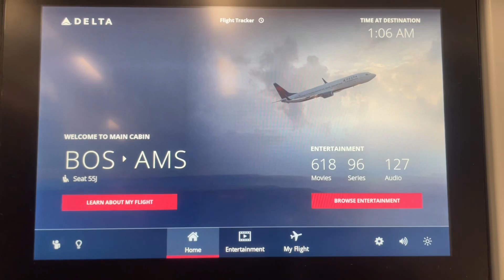First Stop New Amsterdam!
First stop New Amsterdam! Can you guess where we are going?